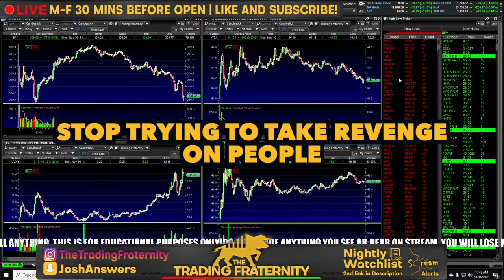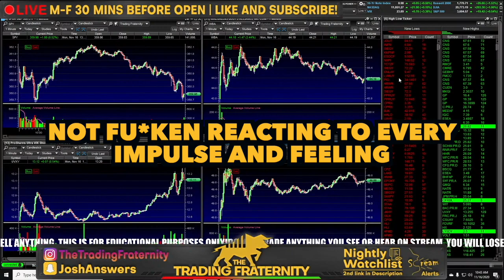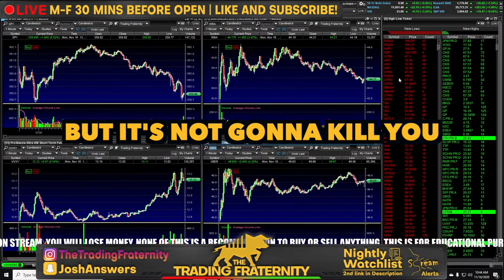STOP Your NEGATIVE THOUGHTS - 10 DAY CHALLENGE